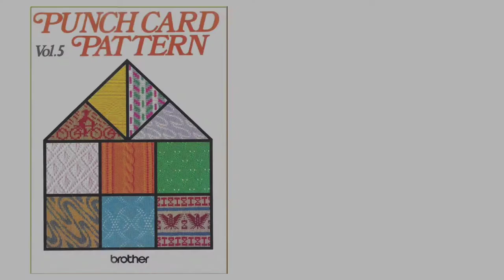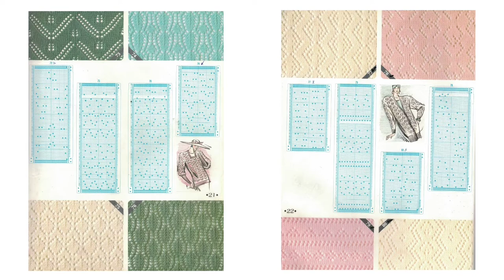𝗣𝗨𝗡𝗖𝗛 𝗖𝗔𝗥𝗗 𝗗𝗘𝗦𝗜𝗚𝗡 𝗕𝗢𝗢𝗞 𝗙𝗢𝗥 𝗕𝗥𝗢𝗧𝗛𝗘𝗥 𝗞𝗡𝗜𝗧𝗧𝗜𝗡𝗚 𝗠𝗔𝗖𝗛𝗜𝗡𝗘 | 𝗧𝗼 𝗼𝗿𝗱𝗲𝗿 𝗰𝗮𝗿𝗱𝘀 𝗪𝗵𝗮𝘁𝘀𝗔𝗽𝗽 𝘂𝘀 𝗢𝗡 𝟵𝟴𝟳𝟲𝟰𝟰𝟮𝟮𝟮𝟵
Launching 1st Time In India, Automatic Computerised Card Operated Semi Automatic Knitting Machine.
We Deal In All Kinds Of Brother Knitting Machines Kh: 811 ,Kh: 821 , Kh: 831 , Kh: 851, Kh: 871, Kh: 881, Kh:891 Ribber Or Border Machine Attachment And All Spares And Repair Services.

You Can Also Buy Brother Knitting Machines And Cards From Our Online Store On Amazon.In Links Are Provided Below:

Address:- Bagga Engineering Works, 2039, New Aman Nagar, B-33, Jalandhar Bypass Chownk, near kanchan hospital, Ludhiana, Punjab, India.

Shipping With Home Delivery Available All Over India And Internationally

For More Information About Brother Knitting Machine, You May Also Click to Watch Video Links Given Below:

Address:- Bagga Engineering Works, Opposite Deepak Cinema, Near Ac Market, Ludhiana, Punjab, India.